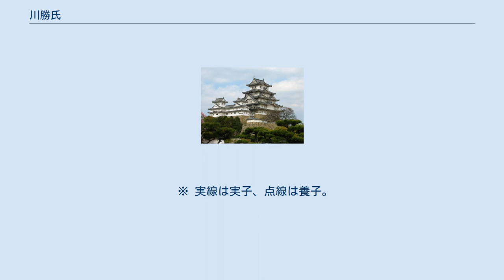川勝氏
川勝氏（かわかつし）は、日本の氏族のひとつ。
秦河勝の後裔と伝えられるが、その系譜は必ずしも明確ではない。
分家も少なくないが、江戸幕府の幕臣川勝氏がよく知られている。
家紋は、桐に鳳凰、釘抜、五七桐、五三桐など。
通し字は、それぞれ「広」、「隆」、「氏」（家紋、通し字とも幕臣川勝氏）。
 戦国時代、丹波国桑田郡下田の国人領主であった下田 美作守 広氏の嫡男、広継（光照）のとき川勝を称したのが始まりだという。
家伝によれば、下田美作守広氏は秦河勝（広隆）より32代目の嫡流とされる。
川勝氏（下田氏）は桑田郡・船井郡内を知行し、室町幕府に仕えてきた。
先の応仁の乱では、幕府の管領を務めた細川勝元に従って、他の国人衆とともに合戦に参加した。
川勝広継は12代将軍足利義晴、13代将軍足利義輝に仕え、北桑田郡美山町静原の島城を本城とし、八木の守護代内藤氏、京北の宇津氏、篠山の波多野氏など、丹波の戦国武将と対峙した。
 広継の嫡男川勝継氏は織田信長に従い、天正元年（1573年）、信長の命を受けた細川藤孝に従って、山城国の淀城攻め（第二次淀古城の戦い）に参加した。
また、天正4年（1576年）からの明智光秀の丹波攻略には与力となって協力した。
継氏の嫡男の川勝秀氏は豊臣秀吉に仕え、秀吉の馬廻を務めて、天正10年（1582年）、丹波国何鹿郡内に3,535石を与えられた。
また、文禄元年（1592年）からの文禄・慶長の役では、肥前名護屋城に在陣した。
慶長5年（1600年）の関ヶ原の戦いでは、嫡男の川勝広綱とともに西軍に与して丹後田辺城攻撃（田辺城の戦い）に参加した。
しかし、秀氏父子は徳川家康に赦されて、改易を免れることができた。
慶長6年（1601年）、室町期以来の丹波の旧族、細川三斎の推挙により召し出され、秀氏は旗本家を興した。
 慶長12年（1607年）、広綱が父秀氏の家督を継いだ。
知行は丹波内3,570石余。
江戸時代には、秀氏・広綱に始まる旗本の川勝家（本家）の他に、広継の嫡男の川勝継氏の系統からは3家の旗本家が出ている（後述系譜1）。
また、広継の二男の川勝知氏の系統からも川勝隆尚流など4家の旗本家が出ている（後述系譜2）。
これら旗本家は、若年寄、大目付、勘定奉行、外国奉行、外国事務副総裁、開成所総奉行などを務めた幕臣を、主に幕末に輩出した。
明治元年（1868年）の江戸開城に際して、川勝広運は同年正月23日より若年寄を務め開城交渉に関わった。
また、外国奉行であった川勝広道は同年2月6日、外国事務総裁山口直毅のもとで外国事務副総裁となった。
 幕臣以外にも、八戸藩、棚倉藩、郡上藩そして忍藩などの藩士に川勝家があった。
それぞれの藩において、川勝家は家老などの要職を務めた。
また、江戸時代には船井郡八木町に豪農の川勝家があった。
現在でも南丹市八木町（旧・船井郡八木町）の屋賀・青戸および亀岡市旭町（旧・南桑田郡旭村）の美濃田・杉に川勝姓が集中しており、その周辺の京都府南部、大阪府北部、兵庫県東部に川勝姓の人の多数が住んでいる（京都府だけで全国の4割以上）。
もちろん、幕臣川勝氏の子孫の人たちのほか、東京都にもまとまった数の川勝姓の人が住んでいる。
 ※ 実線は実子、点線は養子。
［ ］内は、当主とならなかった人物（嫡孫相続など）。